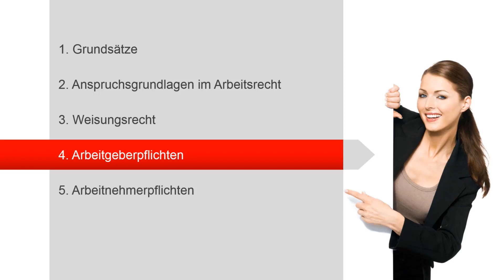Agenda zum Lernvideo Einführung Arbeitsrecht | E-Learning für Betriebsräte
SOCIAL MEDIA

WISSEN & AUSTAUSCH